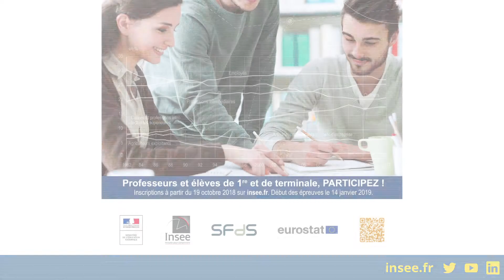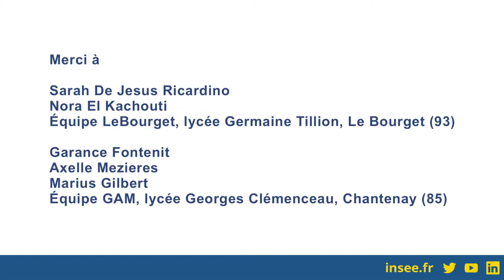Qu'avez vous appris ?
Des élèves des équipes finalistes de l'étape française de la compétition européenne de statistiques 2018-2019 nous disent tout ce qu’ils ont pu découvrir et apprendre en participant à cette compétition